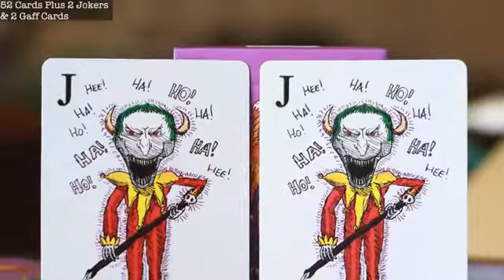Ghoul Guys Playing Cards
First time deck creator, Elijah, is 11 years old. It took him over 3 months to create the Ghoul Guys Playing Cards with unique ghouls on every card!

He worked on the illustrations after he came home from school and during the weekends and holidays. Elijah spent a lot of time imagining and drawing all of these ghoul guys. He never lost the motivation and the passion during the entire process of creating his first deck of cards.

The Process
Elijah did all the drawings using pens. Black lines on white paper.
He then scanned them into his dad's computer.
With the help of his dad, they then did all the coloring in Photoshop.
They then inserted each finished drawing onto each card to determine which one would fit best with each card. After much experimentation, they finally decided which drawing would accompany each specific card.
But that's not all! They then had to decide how to insert the drawings around the pips.
After a prototype deck was printed, further minor adjustments were made.
Features
Printed by USPCC
Classic stock
Linen finish
Traditional cut
Poker size
52 cards + 2 Jokers and 2 gaff cards
Tuck case reveal
Comes in "mixed" order two-way back design
100% custom original art
Illustrated by Elijah Hayles
Graphic design by Sam Hayles
Limited edition of 1,200
2018 release